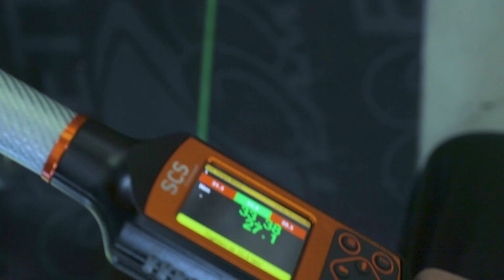Freedom4 wrench used on motorbike tightening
Freedom4 is the most advanced intelligent torque wrench on the market. With gyroscope and torque measurement it offers error proof production. New features detect automatically if there is an obstacle during thr tightening process or if the operator is not handling the wrench properly. A perfect tool for industry 4.0!